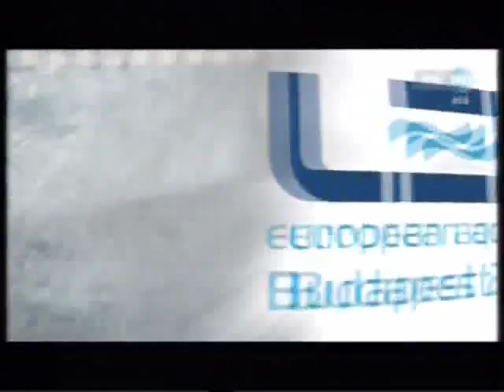Swimming EC 2010, Budapest: Men's 100 m butterfly - final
Start list final:
1 - Antony James (GBR)
2 - Pawel Korzeniowski (POL)
3 - Evgeny Korotyshkin (RUS)
4 - Joeri Verlinden (NED)
5 - Konrad Czerniak (POL)
6 - Peter Mankoc (SLO)
7 - Lars Froelander (SWE)
8 - Nikolay Skvortsov (RUS)

Results summary final:
Gold medal: Evgeny Korotyshkin (RUS) - 51.73 (CR)
Silver medal: Joeri Verlinden (NED) - 51.82
Bronze medal: Konrad Czerniak (POL) - 52.16
4th place: Lars Froelander (SWE) - 52.24
5th place: Nikolay Skvortsov (RUS) - 52.25
6th place: Pawel Korzeniowski (POL) - 52.38
7th place: Peter Mankoc (SLO) - 52.39
8th place: Antony James (GBR) - 52.67